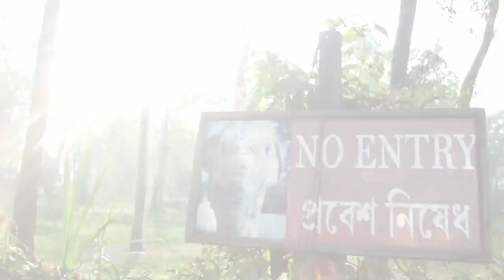मायापुर कहां हैं। Where is Mayapur situated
If anybody wants to buy a flat or land in Mayapur Dham.